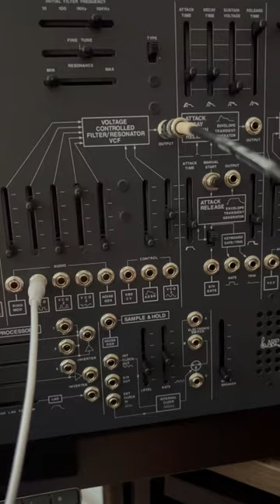Korg Arp2600m Techno, Modular, Analog, Studio